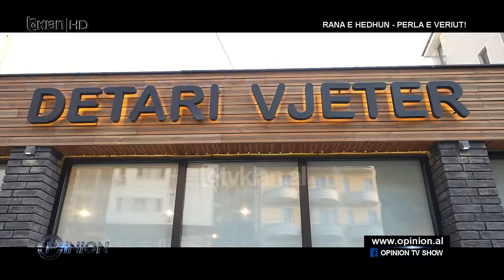Opinion - Rana e Hedhun - perla e veriut! (13 Shtator 2023)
Intervistë me: Pjerin Ndreu, Rudina Dembacaj, Ylli Ujka, Arben Leka, Bib Ndoci, Mario Gjini, Fredi Ujka

Një nga zonat bregdetare që fsheh një perlë të vërtetë, një prej destinacioneve më të bukura që Shqipëria ka në bregdetin e saj, Rana e Hedhun. Një monument natyror i konsideruar i tillë dhe njëkohësisht një prej vendeve më të vizituara. Deri tani nuk ka pasur një rrugë automobilistike për të mbërritur deri aty, sot mund të arrish me makina të larta, por mungesa e rrugës duket se më shumë e ka mbrojtur këtë monument të rrallë.

 Lartësia e rërës nga bregu i detit deri në pjesën nën Malin e Rencit, është 138 metra. Një dunë rëre rreth 138 metra nga e cila mund të zbresësh poshtë në det. Pak kohë më parë, duke folur me një specialist shumë të njohur italian të turizmit, duke i treguar fotografitë e Ranës së Hedhun dhe filmimet që ne kishim kryer gjatë Verës pikërisht për këtë emision, ai më tha se në Brazil ndodhet një dunë rëre shumë herë më e ulët diku te 30 metrat dhe është kthyer në një nga gjërat më të instagramizuar dhe më të pranishme në rrjetet sociale dhe në TikTok apo në Facebook në botë. Ndërkohë, Shqipëria ka një lartësi 138 metra rëre të vendosur atje nga era që fryn vazhdimisht dhe e vendosur prej shekujsh dhe padyshim nuk e ka komercializuar atë aq sa duhet.

Ne do fokusohemi sot pikërisht te Rana e Hedhun, një monument natyror i jashtëzakonshëm i Shqipërisë, një monument natyror i rrallë, një prej perlave të veriut të Shqipërisë, një prej perlave të bregdetit të veriut të Shqipërisë që vlen për t’i vizituar.

Do jetë një emision që ecën përgjatë Ranës së Hedhun, Malit të Rencit por edhe bregdetit të Shëngjinit moment pas momenti.

Timecode:
Intro: - 0:00
Rana e Hedhun - perla e veriut! - 4:13
Shefi i kuzhinës nga Dubai në Padam! - 58:23